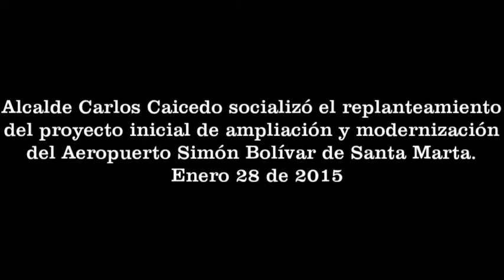Alcalde Carlos Caicedo socializó el replanteamiento del proyecto de modernización del Aeropuerto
Alcalde Carlos Caicedo socializó el replanteamiento del proyecto inicial de ampliación y modernización del Aeropuerto Simón Bolívar de Santa Marta.